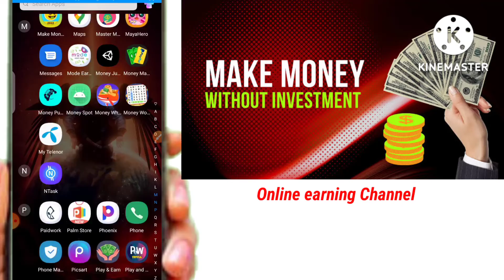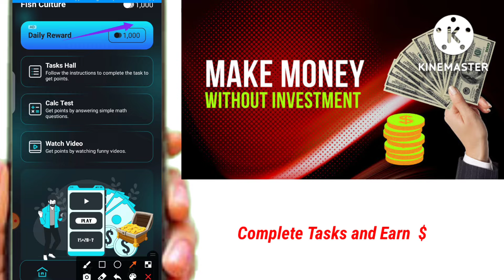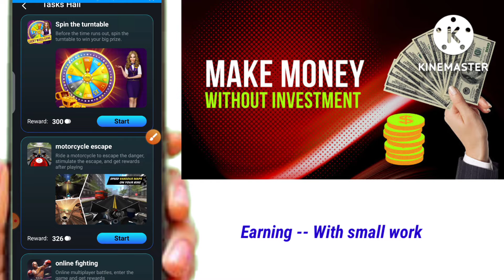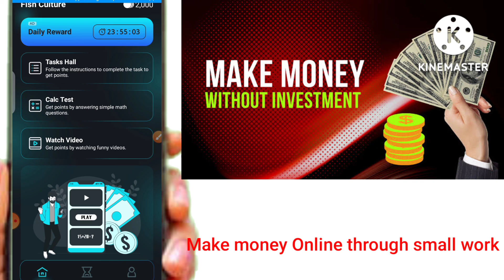Earning Watching videos | Real earning app 2022 | Make fast money 2022 | How to make fast money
In this video you will get knowledge about new earning money app.

Fish Culture App review ( Install PlayStore)

# Rise and Built

🎈Top Searches 🎈
🚓 Earn Money
🔋 Work from Home jobs
🔋 Earning app
🎳 Online earning
💸 Earn Money
🚀 New paytym earning app today
📀 Paytm cash
✈️ Money earning
😧 Earn Money
🥏 Easypaisa app
😆 Easypaisa website